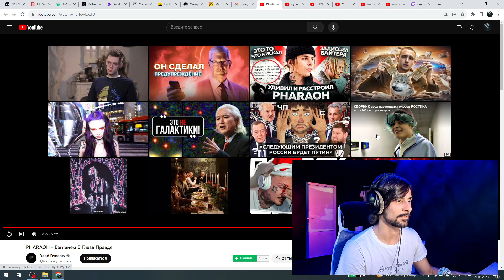PHARAOH - Взглянем В Глаза Правде [РЕАКЦИЯ/REACTION]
🔹Hello people!✌️
🔸Sorry I don't know English very well.😔
🔹But I like English and Spanish music!❤️‍🔥
🔸I really vibe from the groove and the beat!🤩

directed by VISNU